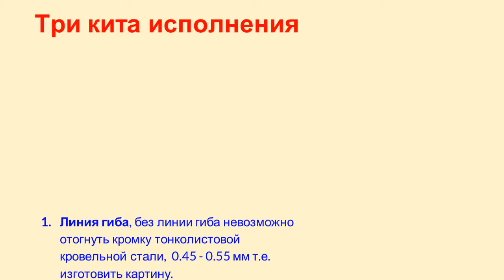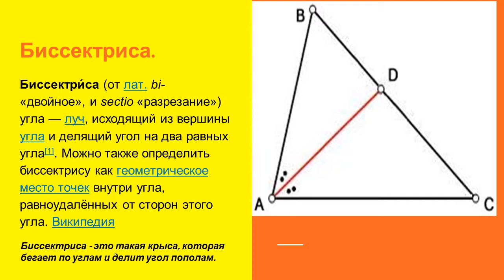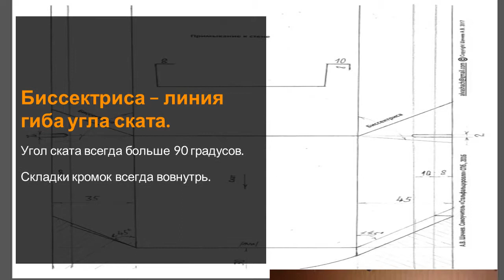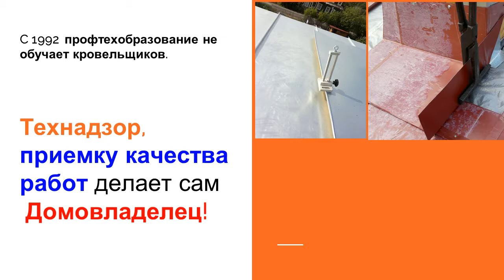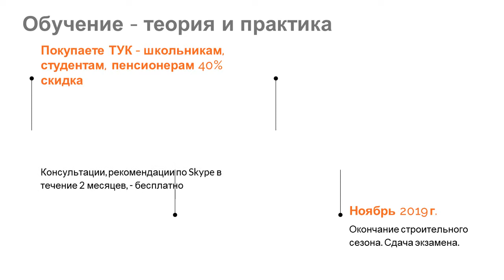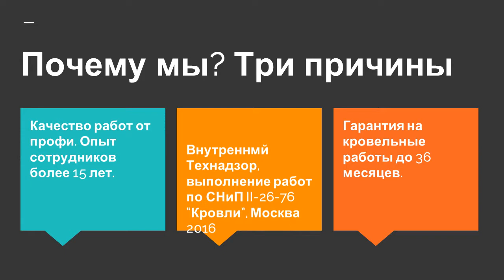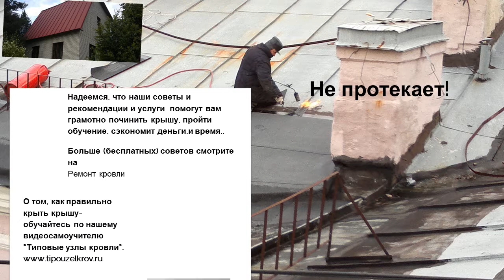Три хита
Гарантия, Качество от Профи. Ремонт, обучение, диагностика кровли. Строительный туризм. Обучение школьников, студентов, пенсионеров - бесплатно. Ремонт фальцкровли - 650 руб/кв.м., мягкая кровля - 350 руб/кв.м. Диагностика кровли по фото - 500 руб. Выезд замерщика в СПб, - 500 руб., в Ленобласть,-  900 руб.